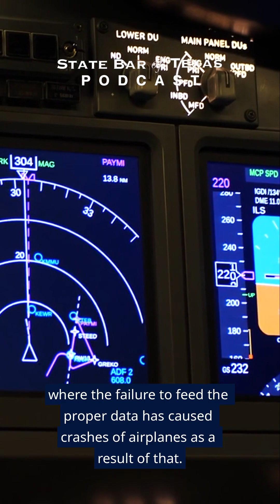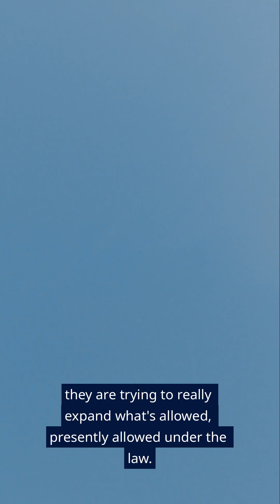AI Takes the Wheel: Is Your Pilot a Computer?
2025 began with a succession of tragic and unsettling airline incidents. Should we be concerned about this disproportionately large number of accidents in air travel? We discuss the details of these events and examine the laws, safety frameworks, and failures that came into play and what role AI is playing in aviation.